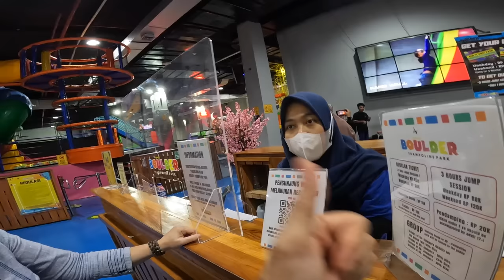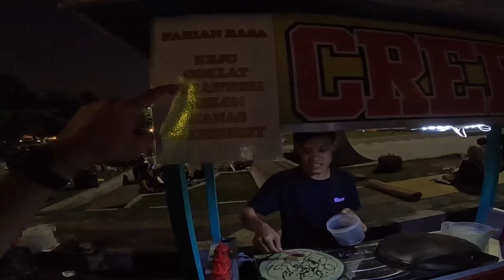EXPLORING MODERN YOGYAKARTA, Indonesia 🇮🇩 | The Sleman City Hall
Join the Bags Packed Family on an exciting adventure as we beat the mid-day heat in Yogyakarta by visiting one of the city's most historic landmarks, Sleman City Hall Mall! 🌞👜

In this video, we take you along as we explore the rich history and vibrant atmosphere of Sleman City Hall. From its charming architecture to its bustling corridors, this mall is a unique blend of tradition and modernity.

Our day at Sleman City Hall Mall was filled with fun activities. We kicked off with a visit to Starbucks for some refreshing beverages to energize ourselves. ☕

Next, we bounced our way through the Boulder Trampoline Park, experiencing pure adrenaline and excitement. 🤸‍♂️

After all the action, we decided to catch a movie at the mall's cinema, enjoying the latest blockbuster on the big screen. 🎥🍿

As the sun began to set, we headed to the nearby park for a delightful chocolate cheese crepe, savoring the sweet flavors under the open sky. 🍫🧀

To end our fantastic day, we explored the park right across the street from the mall. The cooler evening air made it the perfect place to unwind and enjoy some family time. 🌆🌳

Join us as we make memories and discover the charms of Sleman City Hall Mall and the serene park nearby. 🌟

Level 1: 👍 Like
Level 5: 🤝 Become a community member!

ABOUT US
Meet the Bags Packed Family: Jonathan and Kelly, along with our three adventurous children. Nine years ago, we embarked on an incredible journey, leaving our home in Alaska, USA, behind to explore the world. As teachers, we were fortunate to find amazing opportunities in Chennai, India, where we spent two enriching years. Seeking new experiences, we then made our way to the United Arab Emirates.

Just as we were settling into our UAE life, the pandemic struck, but it didn't dampen our spirits. Instead, we saw it as an opportunity for another chapter in our journey. We moved to Indonesia, where we currently hold teaching jobs, and it has been a time of learning, growth, and connection.

As a family, we thrive on traveling and embracing the unknown. Adventures are our way of life, and through our experiences, we aim to inspire our children to be confident in meeting new people, trying diverse cuisines, and immersing themselves in different languages and cultures.

Our vlogs capture our exciting escapades, and we hope they'll ignite your passion for travel and exploration too! Join us on this thrilling ride as we discover new places, forge unforgettable memories, and create a legacy of wanderlust for our children and all those who follow our journey. Let our travels inspire you to embark on your adventures and discover the beauty and diversity the world has to offer!

0:00 Sleman City Hall Mall
1:06 Coffee Time ☕️
2:58 Trampoline Park
10:26 Movie
11:55 Sweet Treat